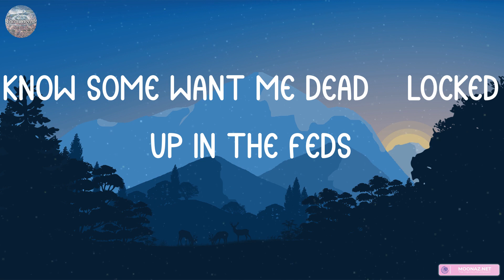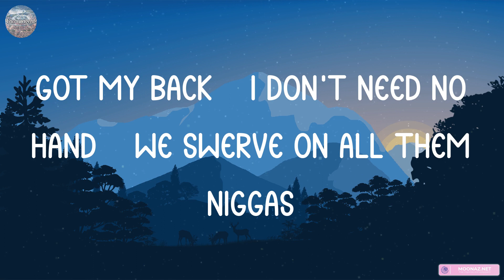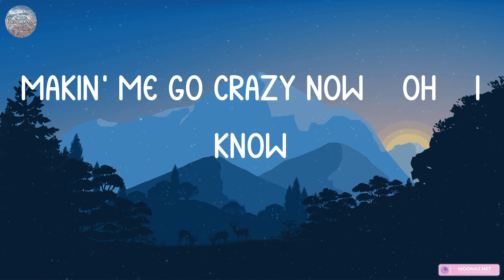Lil Tjay - Project Walls (Lyrics) | Latto, Young Thug, Lil Yachty, Offset,... (MIX LYRICS)